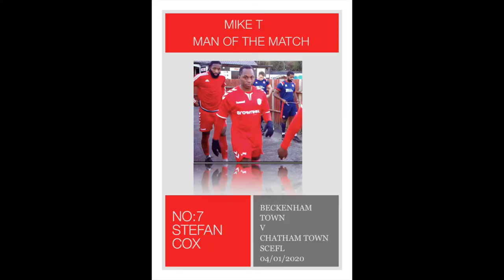Move Of The Match | Beckenham Town V Chatham Town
Analysis of my move of the match which was Beckenham Towns opener. Its a swift & intelligent passage of play.